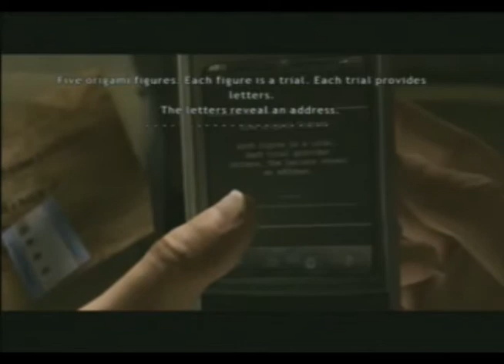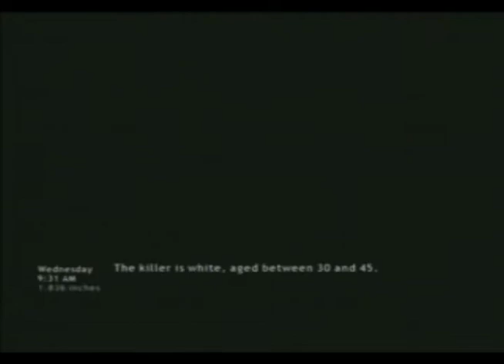Mikkomies :: Heavy rain hard walkthrough w/ finnish commentary part 14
sikana ihmisii